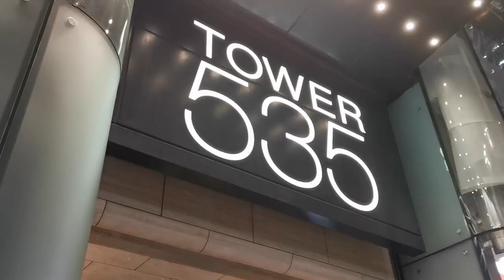老公生日豪一次😘❤️去酒店唔一定staycation🤫